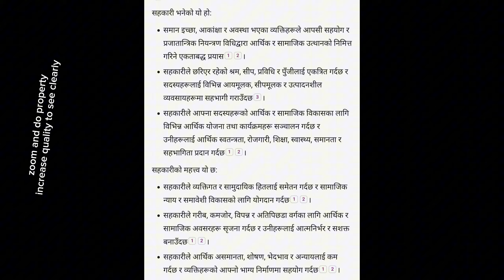Social Set Solution | Model Set 8 | Complete Exercise | Neema's Practice Book | SEE practice 2080